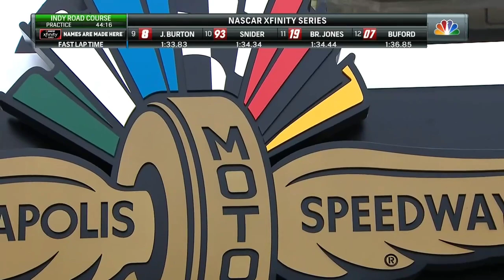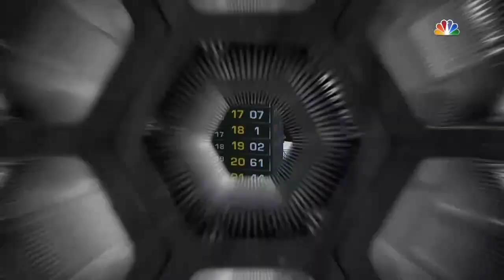2020 NASCAR Xfinity Series : Practice : Pennzoil 150 at Indianapolis Road Course